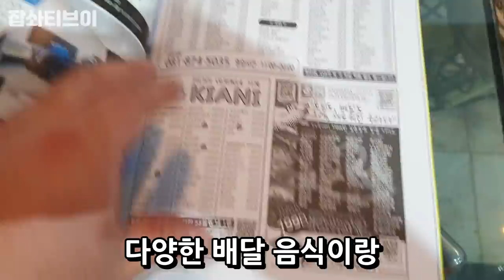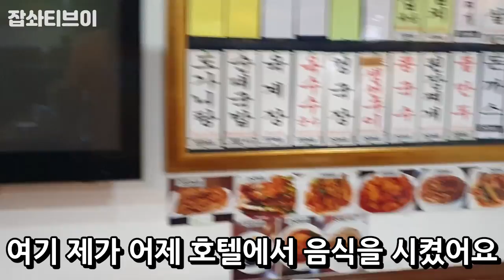태국에서 파는 홍어찜,홍어삼합을 먹어봤습니다... EatingShow Mukbang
태국에서 만난 반가운 홍어 근데..